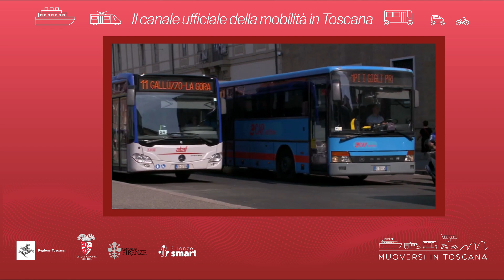Muoversi in Toscana - Edizione delle 10.30 del 17 settembre 2023